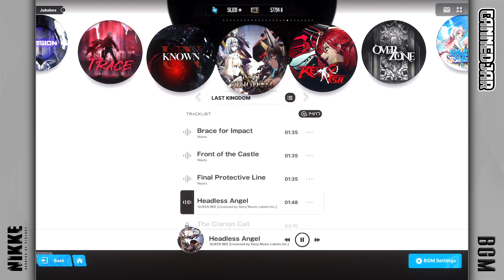Headless Angel - QUEEN BEE [Licensed by Sony Music Labels Inc.] | Goddess of Victory: Nikke BGM